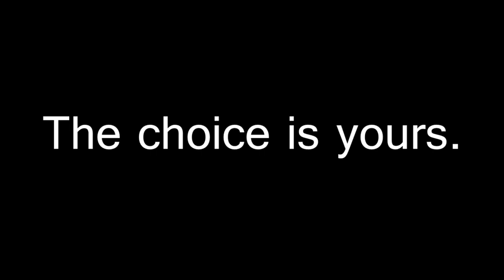CZECH DAIRY FARM AND A VEGETARIAN SLAUGHTERHOUSE WORKER??? [české titulky]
Exposing the realities of a dairy farm in the Czech Republic.

Outro video by Fine Lines Pictures.